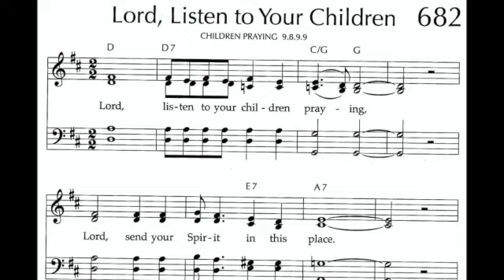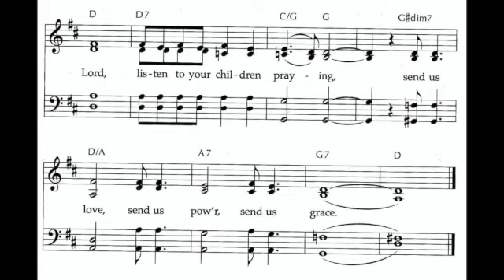Lord, listen to your children praying SD 480p